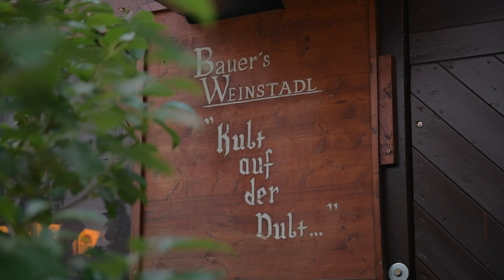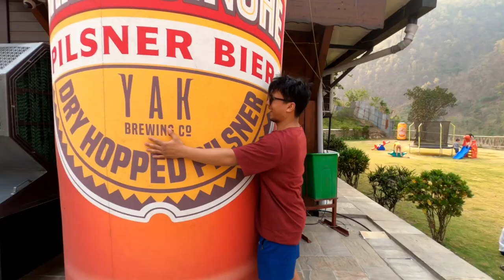Barahsinghe Beer Factory: Discover Beer Heaven in Nepal !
Tour of Barahsinghe Beer Garden at Kurintar, Nepal, where we discovered amazing flavors of our Nepali Brand. With its stunning views and cozy environment this place offers the perfect escape from the chaos of everyday life.

Barahsinghe Beer Factory
Kurintar Brewery
Beer Heaven in Nepal
Craft Beer Experience
Brewery Tour in Kurintar
Nepalese Beer Production
Local Craft Beer in Barahsinghe
Beer Tasting at Barahsinghe Beer Factory
Kurintar's Best Brewery
Unique Beer Flavors in Nepal

Watch my travel vlog and come along with me on this serene journey to Barahsinghe Beer Garden.